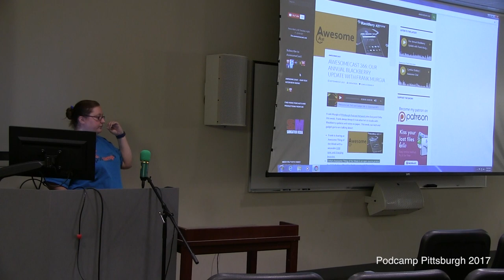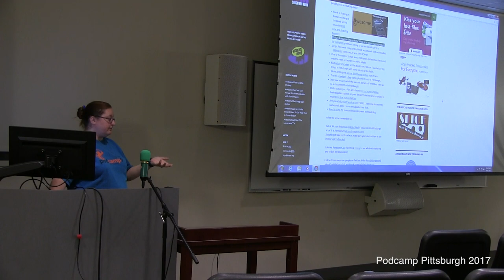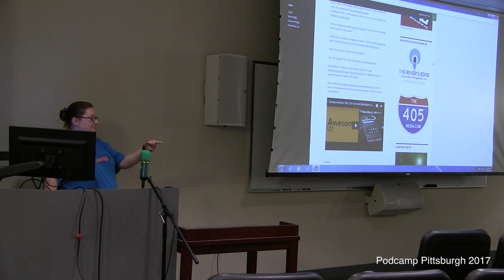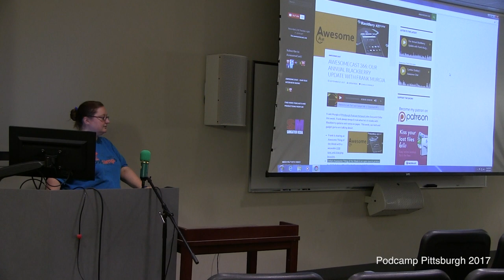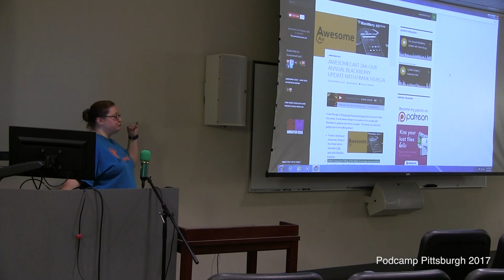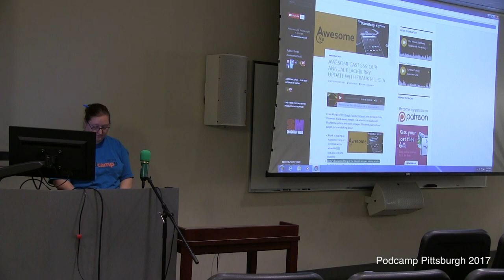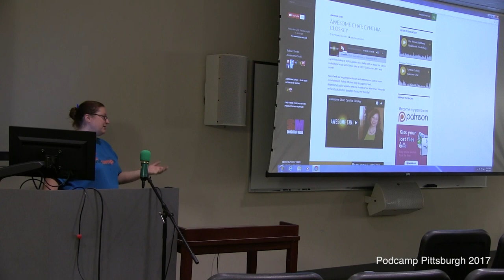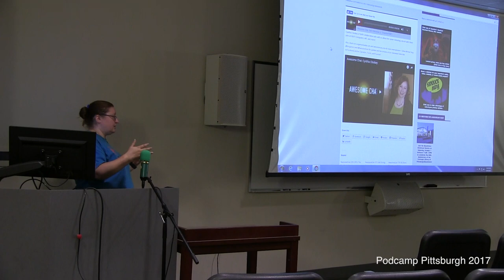WordPress For Podcasting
When podcasting became a thing over a decade ago, there weren’t many options for distribution. In order to share our podcasts, we needed to develop a home for them – somewhere where people could find us online that was easier to work with than simple listing sites like TalkShoe or iTunes. That’s why we took advantage of resources we were familiar with – specifically WordPress. We have individual websites for our in-house podcasts – as well as a network page which is home to our growing catalog of Pittsburgh podcasts. I’ll show you how we’ve been able to do that and how you can do it, too.

Takeaways:

1. Why you need a website for your podcast.
2. Benefits of using a WordPress site for your podcast.
3. Helpful tools.

Presenter:

Missy Sorg